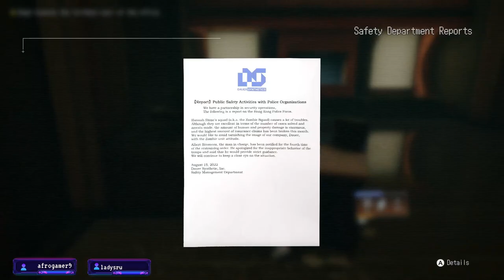"Wanted:Dead" JPN Hard, A Subtle Experience.